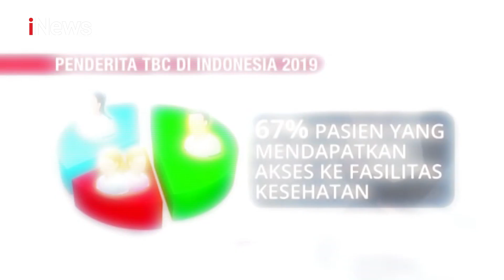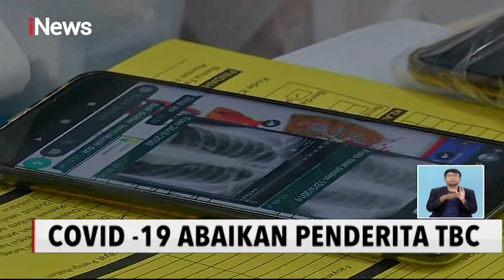Kisah Penderita TBC Lawan Penyakit di Tengah Pandemi COVID-19 - iNews Siang 04/12